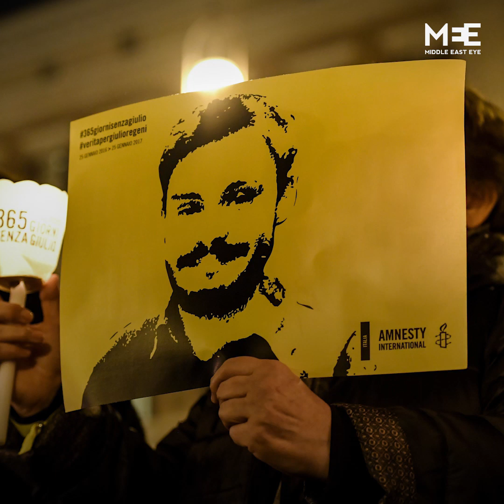Italian commission accuses Egypt of covering up killing of Giulio Regeni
Egyptian authorities have been accused of covering up the killing of Italian student Giulio Regeni, as a commision into his death begins in Rome.